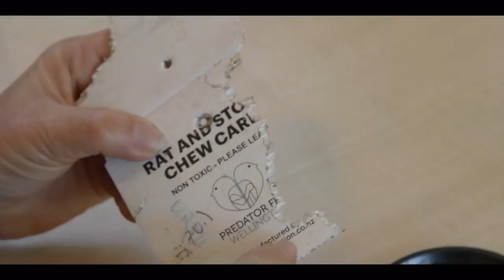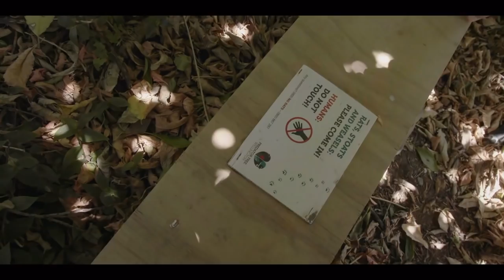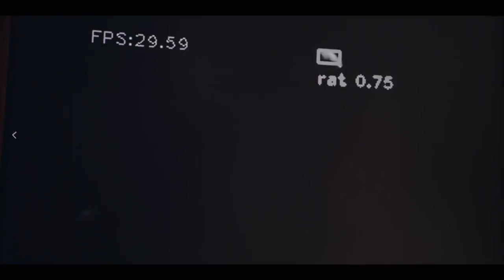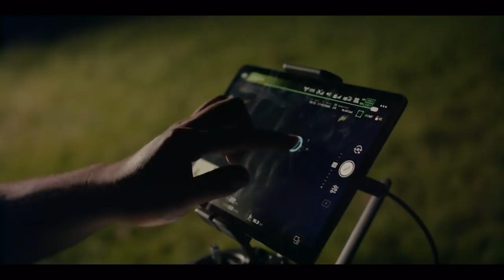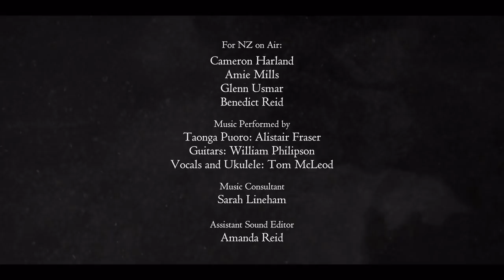Fight for the Wild | 4: Hope | RNZ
Fight for the Wild takes viewers into the wild heart of Aotearoa and documents the desperate battle to protect it. It explores the notion of a Predator Free 2050 and asks whether this big, bold initiative is achievable - and if so, how?

In the final episode of Fight for the Wild, we travel to predator free Hauturu-o-Toi / Little Barrier Island to see what the vision of a predator-free Aotearoa could look like. We discover breakthrough technologies and innovations taking us towards that goal, then join an Operation Nest Egg mission to save vulnerable kiwi chicks.  In Taranaki we see how the partnership between community and iwi is restoring Kiwi to the slopes of Mt Taranaki and meet a younger generation taking up the challenge. Could Aotearoa’s `moon shot mission’ one day become a reality?

“What actually defines New Zealand is this amazing biodiversity that is found nowhere else in the world and it is biodiversity that doesn't need to be just on an offshore island, it could be in our backyard.” Alison Balance

“Predator Free 2050 is the right long term vision. We hope, over time to move from just trying to protect a few places, just to hang on and hold the line for a little bit longer, to actually solving the problem in terms of the production that's knocking our native wildlife. “ Peter Morton

“2050 for me is in New Zealand, where the lands in the forest are thriving and burgeoning with vitality and people are well within that.” Jan Hania

“We've got until 2050 and a lot of the tools that we're probably going to be using in 20 years, I don't think we can even imagine what they're going to be until we start progressing further and further down this pipeline. But do I think it's doable? Absolutely.” Helen Blackie